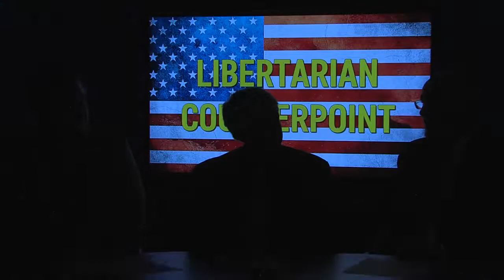Libertarian Counterpoint #1433 1/10/2019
Chinese persecution of Uyghur Muslims in Xinjiang province, Buddhists and the Dalai Lama in Tibet and Christians in Chengdu.

Phoenix, Arizona persecution of Christian wedding invitation creators, Joanna Duka and Brianna Koski of Brush and Nib who object to 6-month prison sentences and $2,500 fines for refusing to create invitations for same-sex weddings.

U.S. population growing at slowest pace in 80 years,

Baltimore woman uses gun buyback cash to buy bigger gun,

Exercise as good as drugs at cutting high blood pressure,

Canada arrests Huawei CFO Meng Wanzhou on behalf of U.S. China has arrested three Canadians including entrepreneur Michael Spavor and former diplomat Michael Kovrig